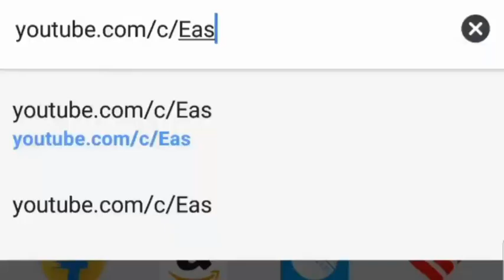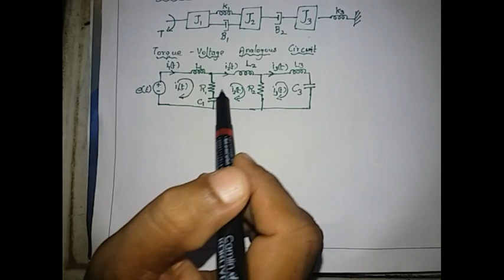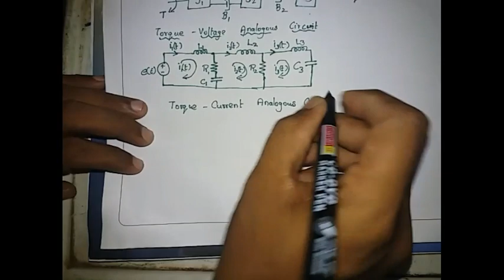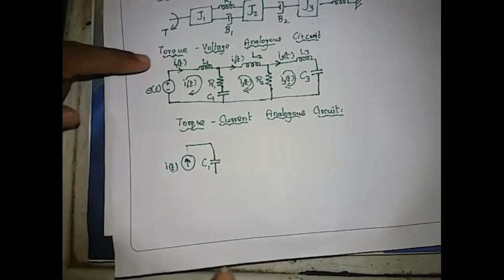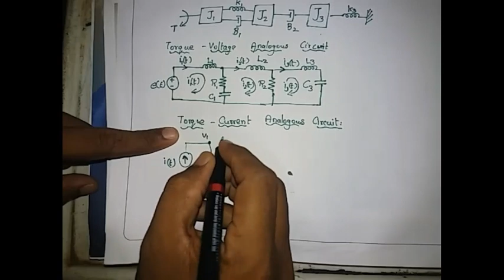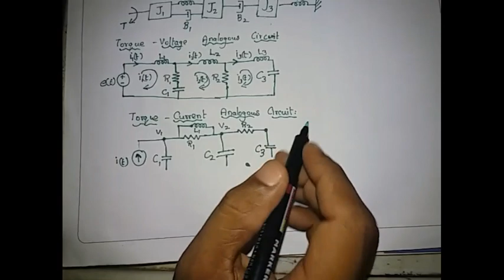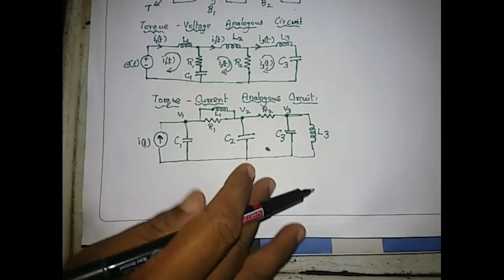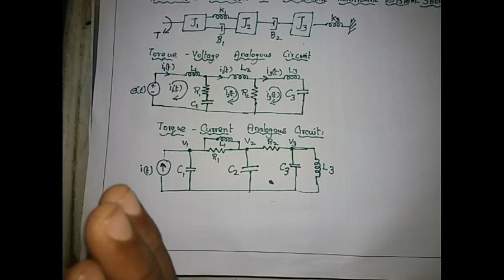CONTROL SYSTEM | SHORTCUT TECHNIQUE TO CONVERT MECHANICAL ROTATIONAL SYSTEM INTO ELECTRICAL SYSTEM